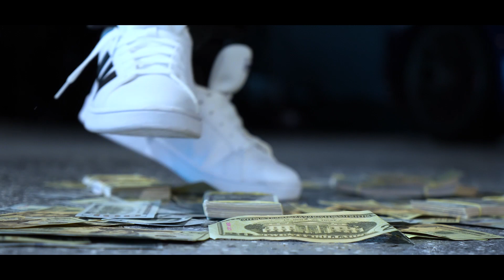YRBK x Masetti - Rich Kids (Official Video)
~~ Follow Masetti ~~

~~ Follow YRBK ~~

Artist: YRBK x Masetti
Song: Rich Kids
Shot By @BPGMS413
Mix & Master By: Yung Tane
Beat Produced By: GC Beats